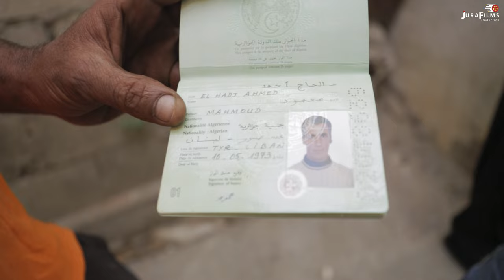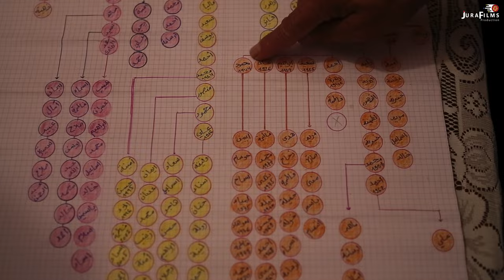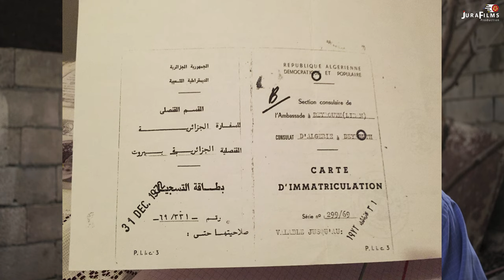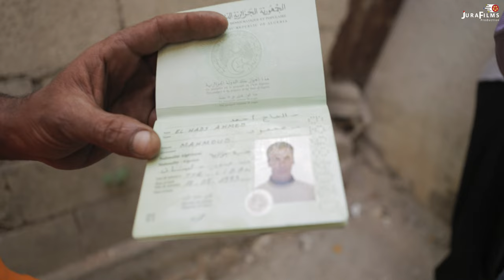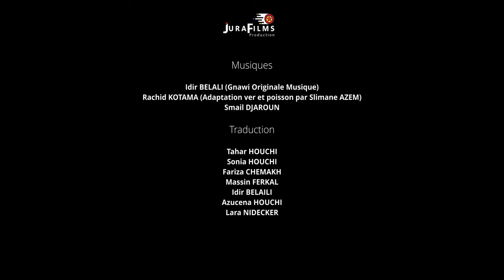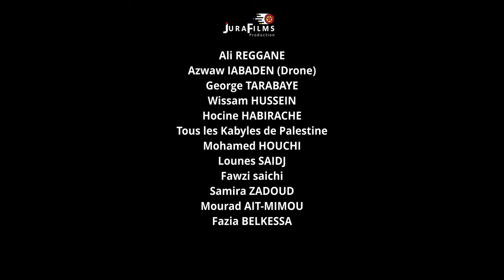L'incroyable histoire des Kabyles de Palestine, un documentaire inédit et émouvant !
« Salah, un Kabyle de Palestine », un film de Tahar HOUCHI, documentaire, VO française - kabyle, sous-titré français, 26 min, 2024.  Inédit et émouvant !

Synopsis
Salah est Palestinien, Algérien et Kabyle. Né à Dayshoum, village kabyle de Palestine, il continue miraculeusement à parler le kabyle malgré les 130 ans qui le séparent de la terre des ancêtres. Actuellement, il vit au quartier maghrébin, dans le camp de réfugiés palestiniens de Borj Al Chmali, au sud du Liban. Son histoire et celles de ses voisins dévoilent un siècle et demi de la mémoire de la Kabylie et de l'Algérie. Malgré la souffrance, l’adversité et la dureté de la vie, il est resté toujours résistant, affable, généreux, chaleureux et plein d’espoir. Son rêve, fouler la terre des ancêtres un jour.

Ce film met sous le feu des projecteurs l’extraordinaire résistance d’un peuple contre le colonialisme. Après avoir fui la barbarie des militaires français, en 1870, il a affronté et affronte depuis, 1948, la sauvagerie des Sionistes. Il évoque précisément les Kabyles de Palestine. Mais leur histoire est celle de tous les Algériens et de tous les Palestiniens qui ne veulent point marchander, ni leur liberté, ni leur terre.

Un film écrit et réalisé par :  Tahar HOUCHI
Production : JURAFILMS INTERNATIONALE
Image, Son et étalonnage : Noreddine KEBAILI
Prise de vue drone : Noreddine KEBAIL / Azwaw IABADEN
Assistant caméra Algérie : Lounes SAIDJ
Assistante caméra Liban : Carole ABBOUD
Assistant caméra Paris : Lyes NINO
Moyens techniques : JURAFILMS INTERNATIONALE / REGGANE VISION A
Musique et commentaire : Idir BELLALI
Mixage et arrangement : Mourad HAMMADI / Smail DJAROUN, Yahia KACI
Assistant de la production : Lounes SAIDJ
Producteur Suisse : Sofiane BOUCHAÏB
Producteur Algérie / France : Noreddine KEBAILI